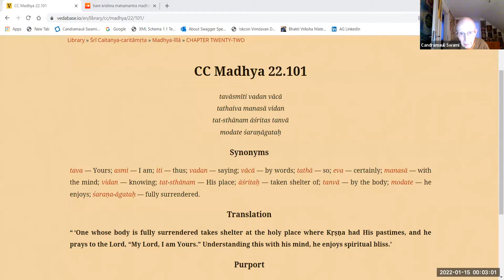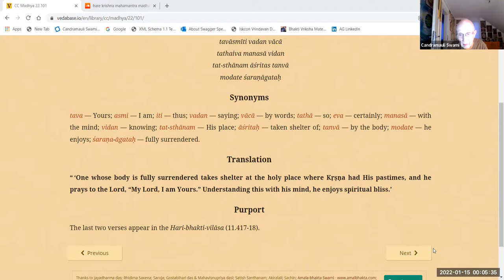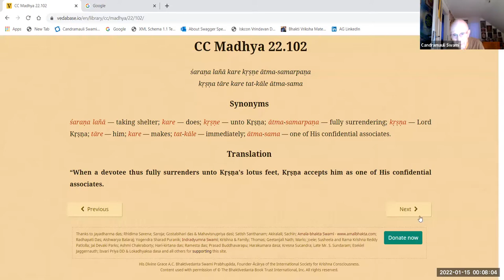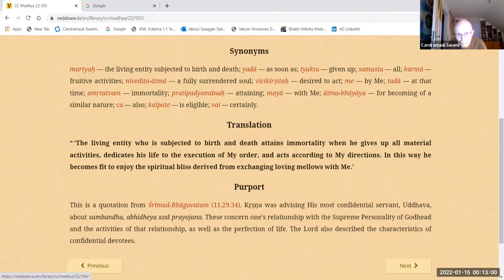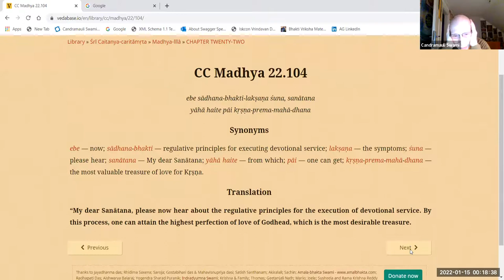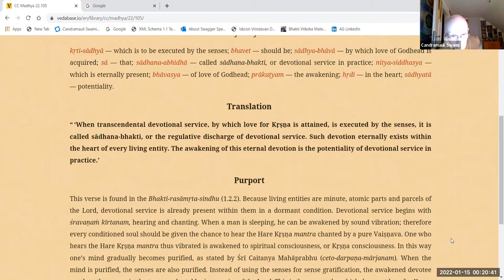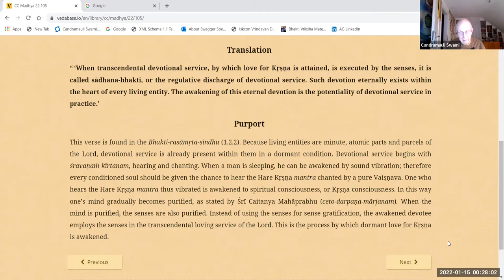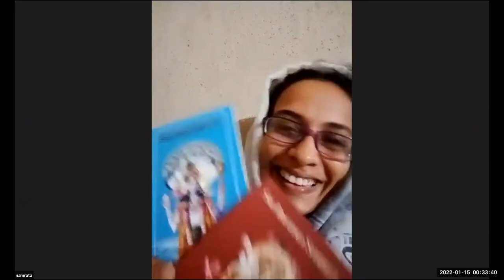HH Candramauli Swami - 2022.01.14 - CC Madhya 22.101-105